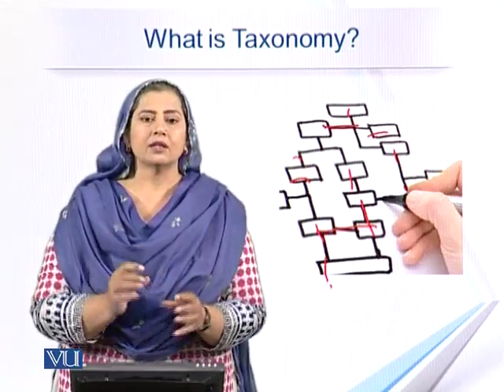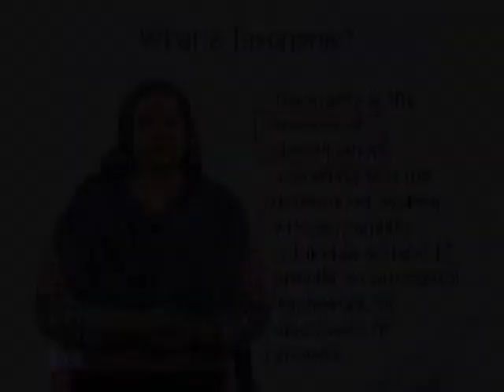EDU404_Topic097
EDU404 - Classroom Testing and Assessment